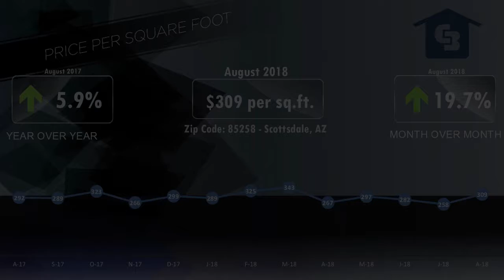McCormick Gainey Ranch Luxury Homes 85258 Market Video August 2018